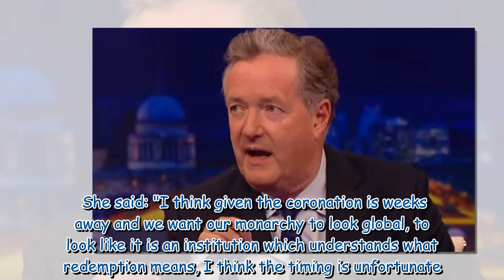Charles 'acted as King not a father' with Frogmore eviction